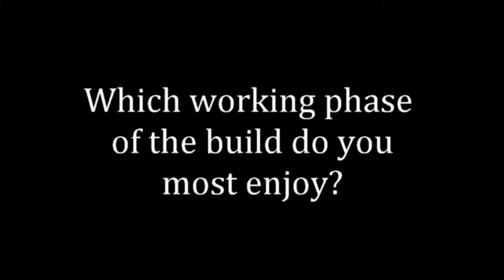Brayden Robinson - Master Builders Queensland Apprentice of the Year - North Queensland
Congratulations to Brayden Robinson for being named 2017 Master Builders North Queensland Apprentice of the Year.

The Martin Locke Homes team is particularly proud of Brayden and his achievements.

He has a fantastic future in front of him and is an asset to not only MLH but to the Construction Industry as a whole.

Brayden is now a qualified tradesman after completing his apprenticeship and is taking on a more senior role in the MLH Carpentry Crew.